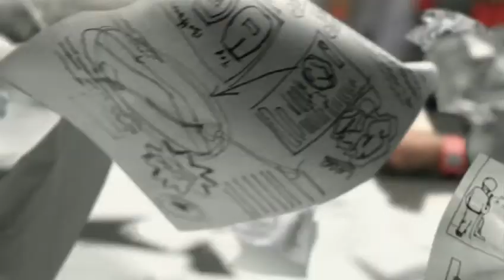Hate/Love!!!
This is the opening created for the 2010 Advertising & Design Club of Canada (ADCC) Awards. The film taps into an insight we think every creative feels - love for the business when things are going well, and hate, when things aren't.
Client: ADCC
Product: Award Show 2010
Airdate: For Award Show Screening - November 4, 2010

Agency: Leo Burnett, Toronto
Chief Creative Officer: Judy John
Executive Producer: Franca Piacente
Writer: Steve Persico
Art Directors: Anthony Chelvanathan, Dave Tupper
Project Manager: Dawn Green
Production Company: Spy Films, Toronto
Director: Arev Manoukian
Executive Producer: Carlo Trulli
Producer: Marcus Trulli
Director of Photography: Andre Pienaar
Visual Effects: Crush, Toronto
Executive Producer: Jo-ann Cook
Senior Producer: Janice Rebelo
CG Supervisor/Artist: Aylwin Fernando
CG Production Manager: Raphael Quirino
CG Artist: Josh Clifton
CG Artist: Leonardo Silva
CG Artist: Tim Dormady
CG Animator: Chris Minos
VFX Supervisor: David Whiteson
VFX Artist: Kaelem Cahill
VFX Artist: Andre Arevalo
VFX Artist: Pat Moore
Logo Treatment Senior Graphic Designer: Julia Deakin

Editorial: Panic & Bob, Toronto
Editor: Mariam Fahmy
Executive Producer: Sam McLaren

Transfer: Notch, Toronto
Colourist: Jason Zukowski
Music and Sound Design: Silent Joe, Toronto
Producers: Jody Colero, Marco DeFelice, Christine Leslie